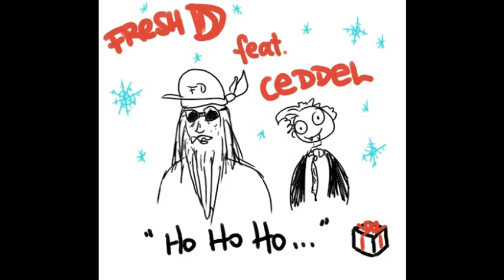Ho ho ho!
Fresh D hat seine Webcam rausgekramt und will euch eine besinnliche Botschaft übermitteln!

Und dazu gibt's noch einen Song!! Den haben Mirko mit K und ich am 23. Dezember mal eben in 5 Minuten ausgedacht und aufgenommen. Falls ihr euch jetzt fragt, wie das überhaupt geht, weil der Song länger als 5 Minuten ist... äh... es ist Weihnachten!! Die Macht der Liebe!! Oder soun Shice.

Ich wünsch euch ein frohes Fest und schon mal 'nen guten Rutsch! ;) Der Song müsste eigentlich noch viel länger sein, denn jeder von euch lieben kleinen und großen Kids hat 'ne Strophe darin verdient, fühlt euch geknuddelt! *kleiner als Drei*

...ach, sucht euch einfach das beste Geschenk raus und ersetzt die Strophe durch euren Namen!